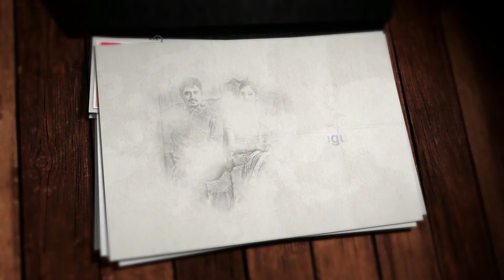Pre Bridal Skin Care Tips | Bright and Glowing Skin for Wedding | Bhavana Vamsi Telugu Vlogs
Today I am going to share with you all about Pre Bridal Skin Care Tips for Bright and Glowing Skin for Wedding.